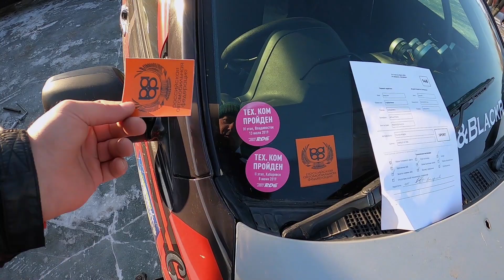Дрифтер в ралли. ICE BURN! часть 2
Второй опыт участия в любительских ралли. Тачка едет, а я нет, но мы работаем над этим!